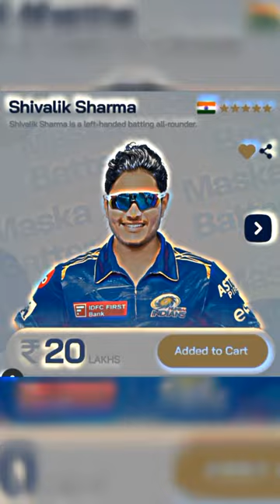ipl 2024 auction mi buy players name & price